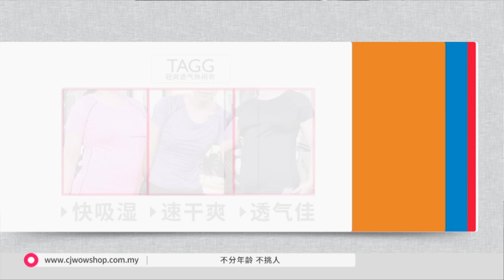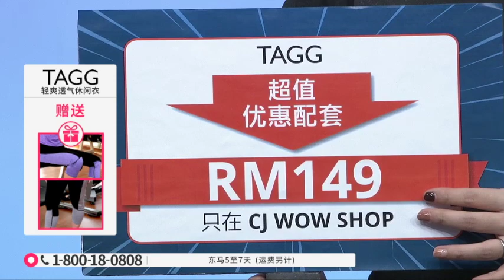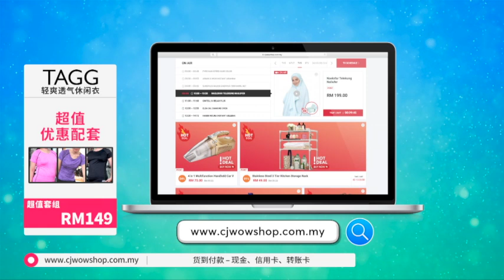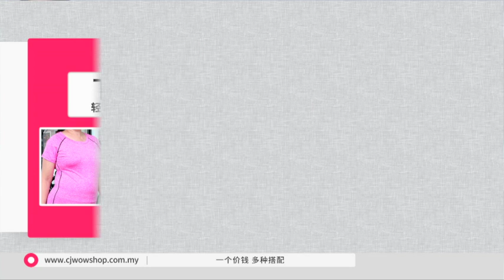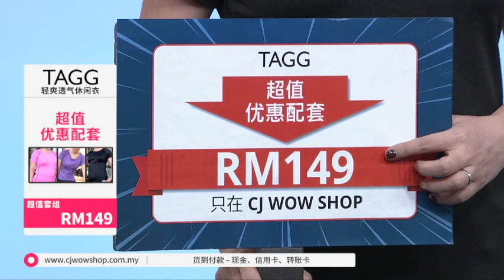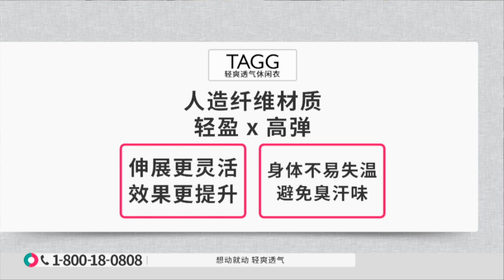RECORDING / 16:00 / 28 DEC 18 / TAGG ACTIVE WEAR (CHI) / KAH CHEE & YIN YIN / P2791